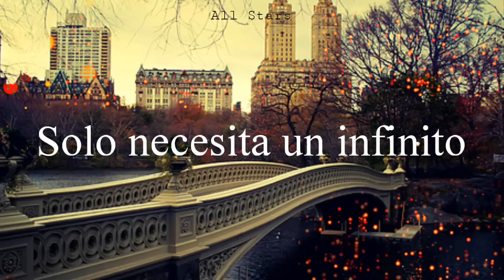“Guru Josh Project - Infinity” •Sub español•